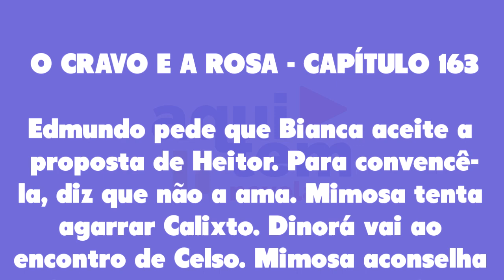O Cravo e a Rosa 26/07/22 - Capítulo 163 terça-feira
Assistir o que vai acontecer em O Cravo e a Rosa de terça-feira 26 de julho de 2022